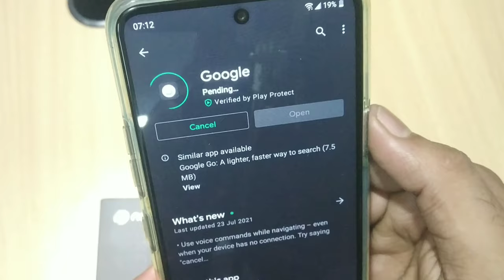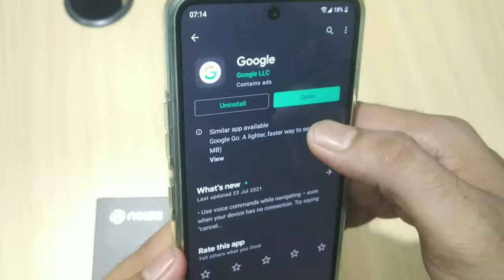Google Assistant not working | LG K42 Assistant, Google lens not working | LG K42 Assistant button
Google Assistant not working | Google Assistant, Google lens not working | LG K42 Assistant button